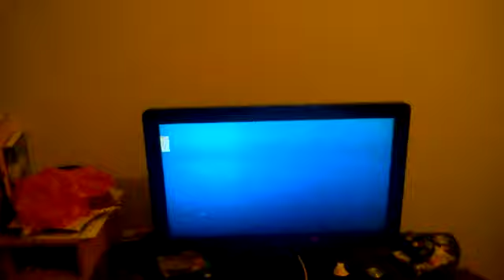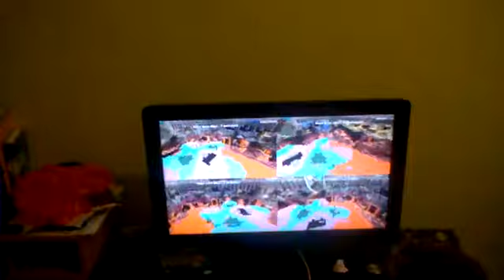petit minecraft entre pote